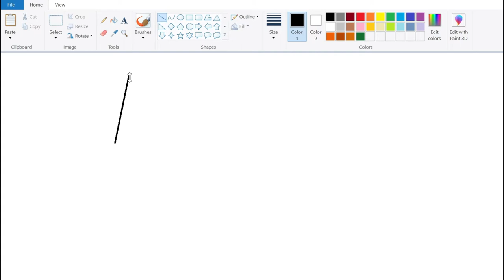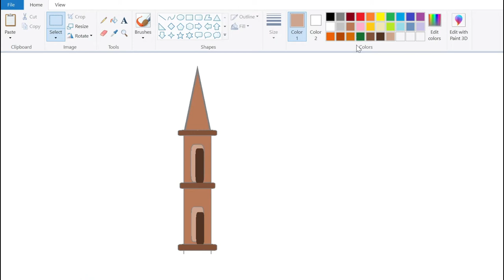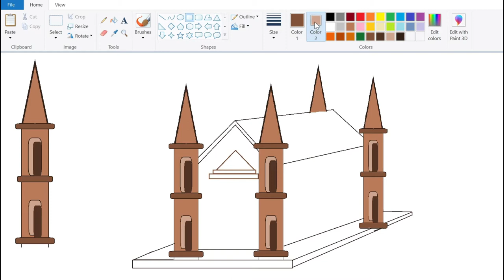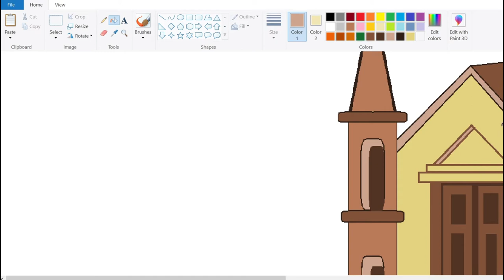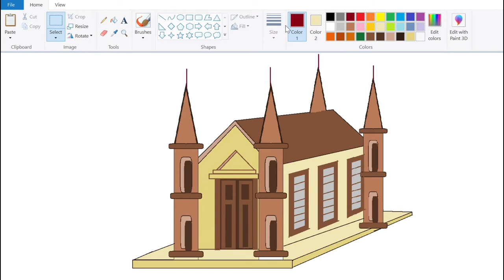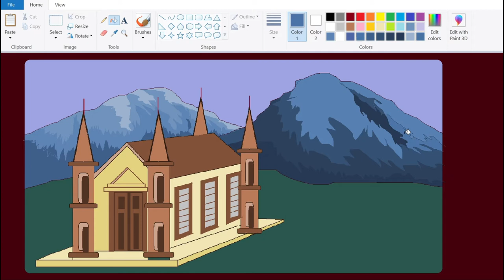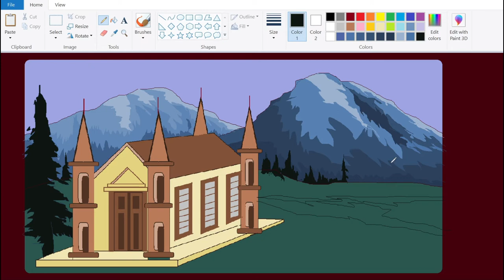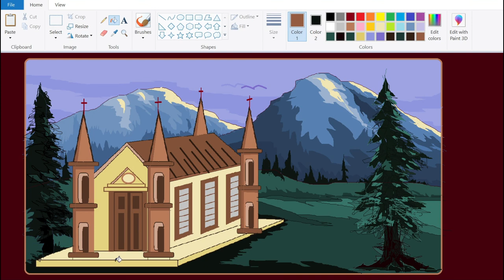MS Paint Demo -20 How to draw in computer MS Paint for Beginners MS paint tutorial step by step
Computer Drawing step by step with gradient effect How to draw - in computer MS Paint for Beginners ms paint tutorial step by step

Have you ever tried to draw like this? Then comment on how was the experience. Start trying to draw and bring out the talent.

Paintings: Ramakrishna Atmakuru (World Record Winner & University Gold Medalist) did this works in Different Mediums & Various stages of his practices. Artist Atmakuru Ramakrishna born in Indukurpet coastal district of Nellore in Andhra Pradesh is one such artist who gets inspired by nature. He started painting right from childhood and has won many prizes in his school days with this foundation, he persuaded his carrier in the fine arts in JNTU, Hyderabad with ‘Applied Arts’ as his specialization and won University Gold Medal. He completed his Master's Degree at Banaras Hindu University (Varanasi) with flying colors. There was no looking back after this and many awards and accolades started pouring in throughout his journey in this field of Art.